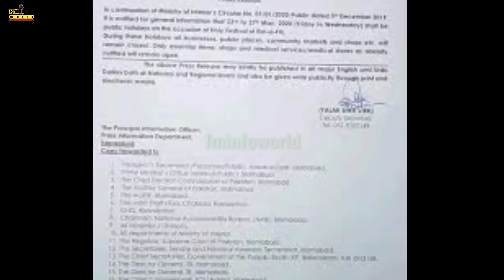Eid ul Azha Holidays Latest News Balochistan